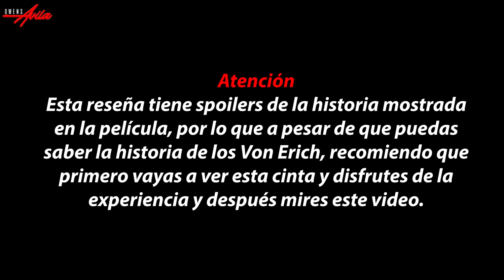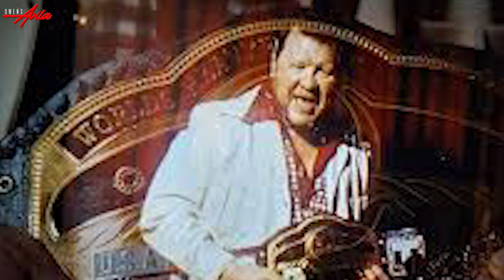The Iron Claw: La Historia de la Familia Maldita de la Lucha Libre/REVIEW